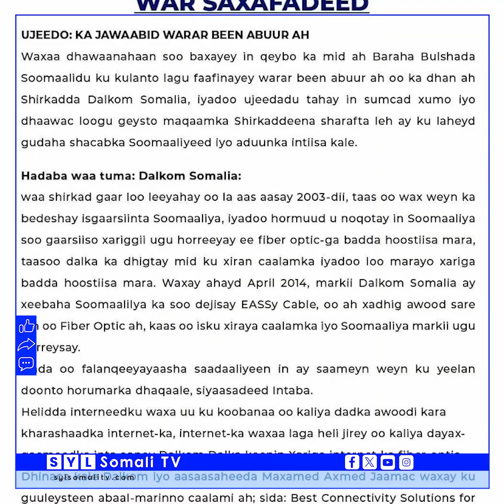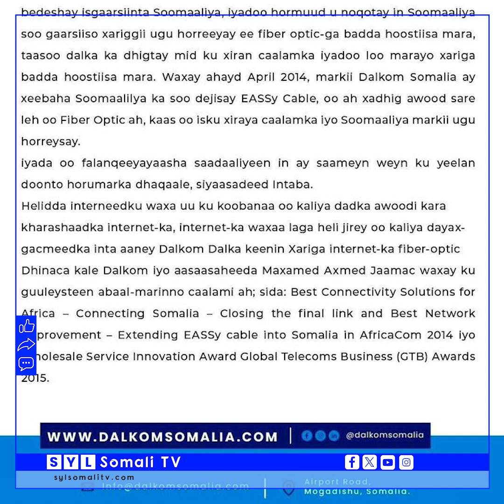Shirkadda Dalkom oo beenisay warar dhaan laga baahiyay oo ku saabsan lahaanshaha Shirkadda